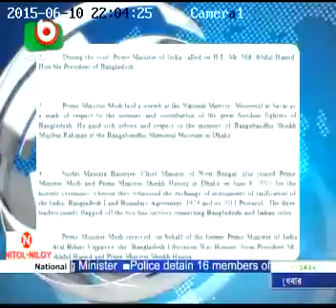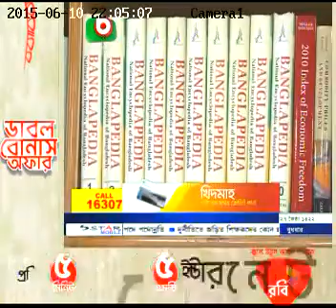Boishakhi TV-Mustafizur Rahman of CPD on Bangladesh India connectivity agreement 10.06.2015